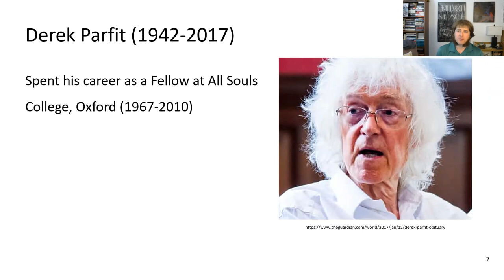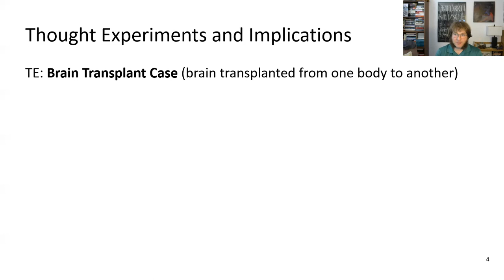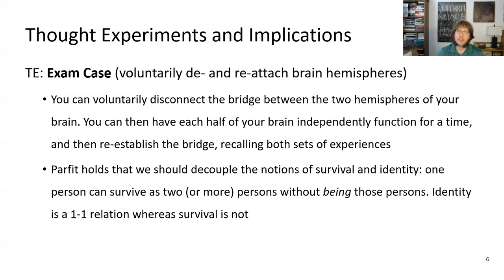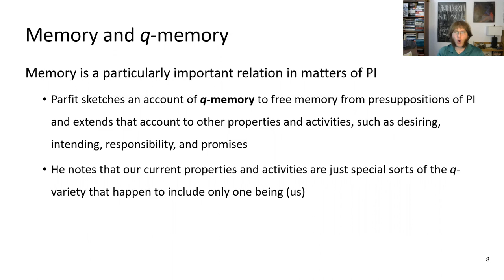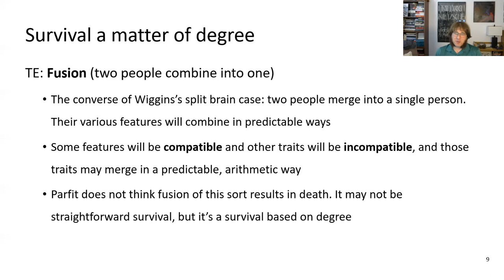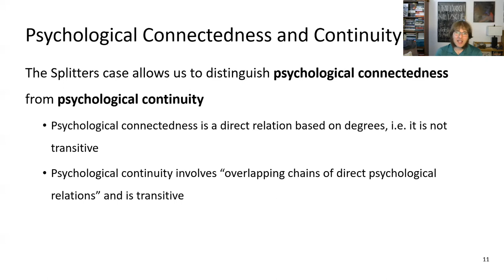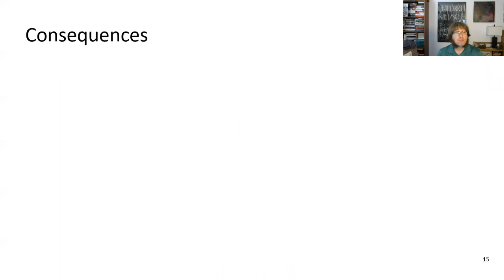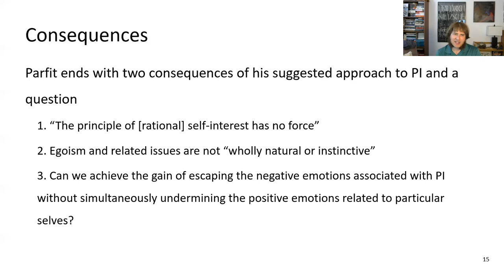Lecture 16, Parfit on Personal Identity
A video lecture on Parfit's article "Personal Identity."